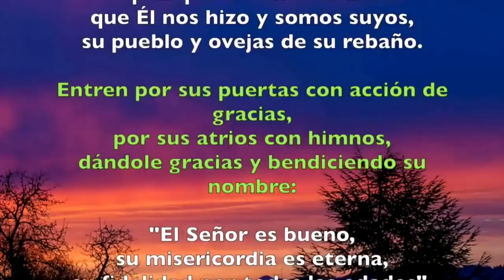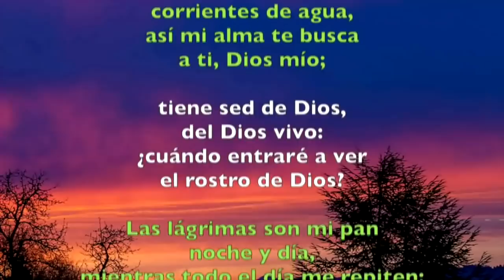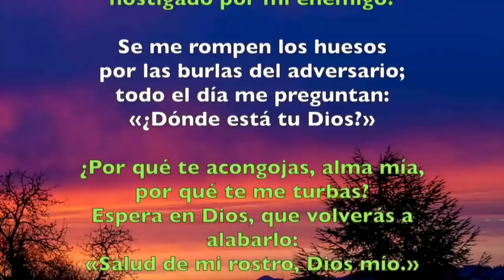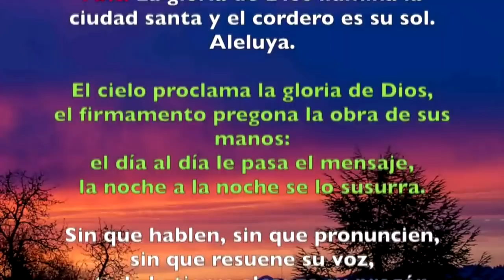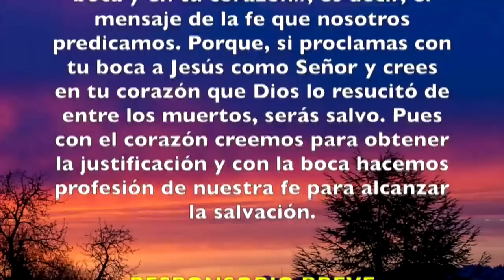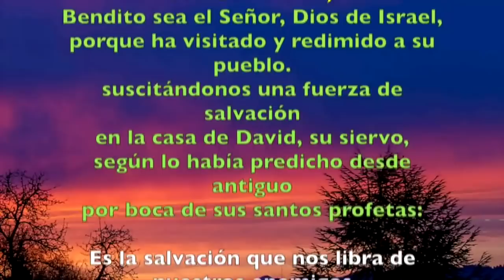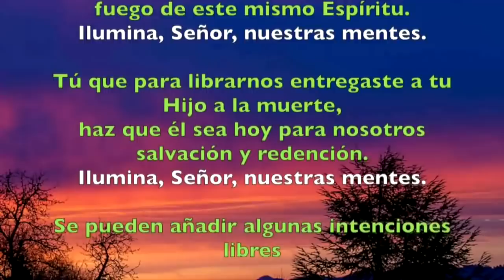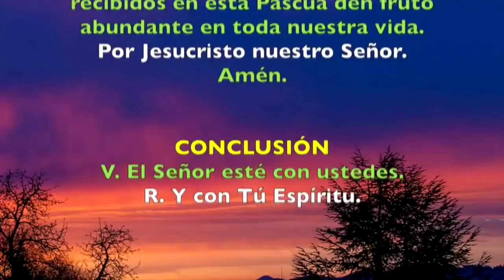Oración de la mañana (Laudes) LUNES VI SEMANA DE PASCUA 27 DE MAYO 2019 | Padre Sam